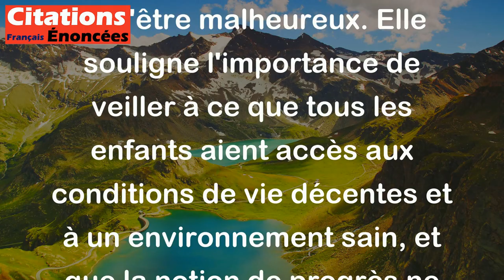Le mot progrès n'aura aucun sens tant qu'il y aura des enfants malheureux. - Albert Einstein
Cette citation d'Albert Einstein signifie que nous ne pouvons pas considérer que nous progressons en tant que société tant que certains enfants continuent de souffrir et d'être malheureux. Elle souligne l'importance de veiller à ce que tous les enfants aient accès aux conditions de vie décentes et à un environnement sain, et que la notion de progrès ne peut être valable que si elle est appliquée à toutes et tous.